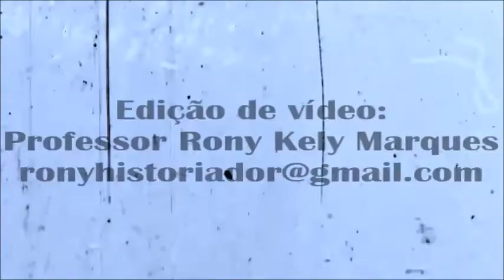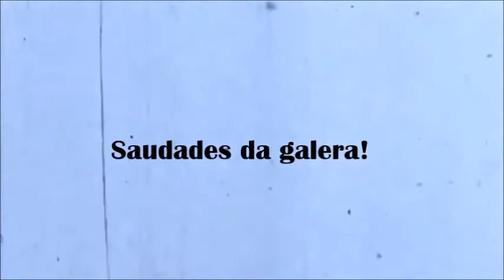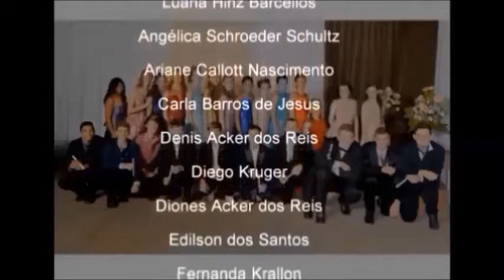Escola "Frederico Boldt" na Formatura 2015 - Santa Maria de Jetibá, ES 🎓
Cerimônia de formatura dos alunos do Ensino Médio dos turnos matutino e noturno.
Escola Estadual de Ensino Fundamental e Médio "Frederico Boldt".

Saudades da Galera!
Jamais esqueceremos!

Comunidade de Caramuru
Município de Santa Maria de Jetibá
Estado do Espírito Santo, Brasil
18 de dezembro de 2015.